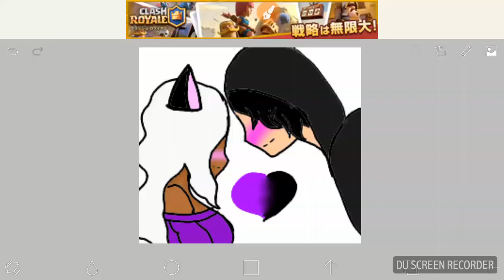Do you guys want or like this ship? (MusicxRose)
MusicXRose